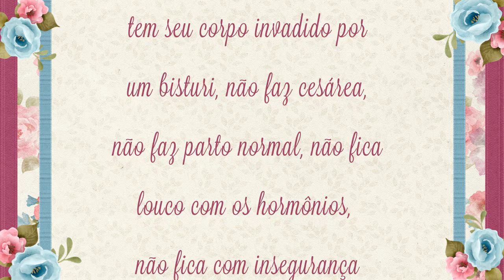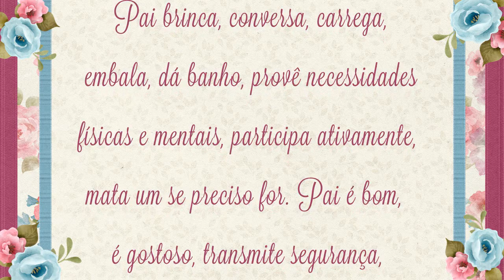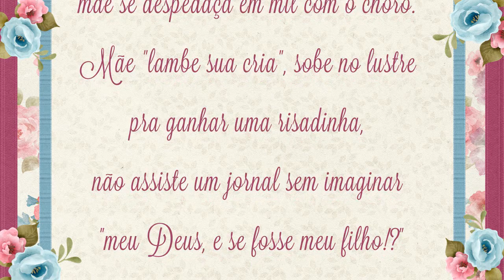Homenagem para Mãe Sueli